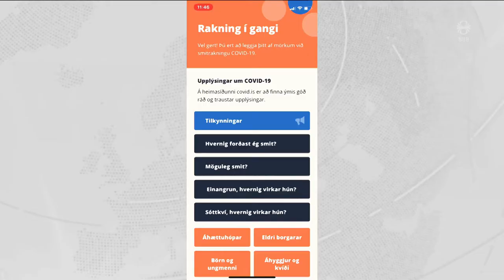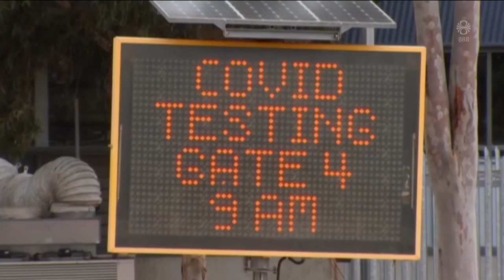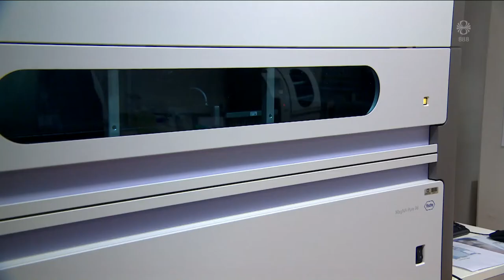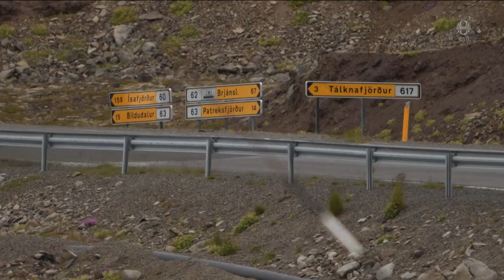Fréttir - 02. ágú 2020